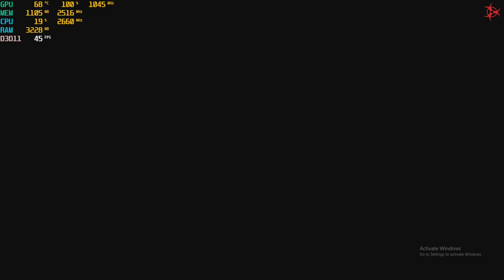Dead Frontier 2 - 1080p with the Nvidia GT 730 - 2GB GDDR5 & the Intel Q8400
CPU: Core 2 Quad Intel Q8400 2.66ghz
GPU: Zotac GT 730 2gb gddr5
Ram: 4gb ddr2